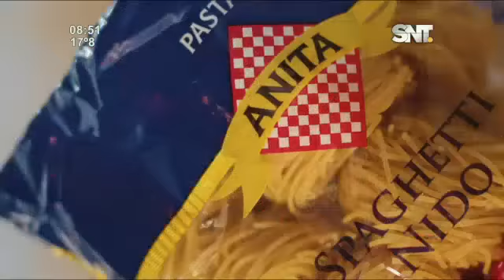Cocina LMCD: croquetas de pollo Kzero y catupiry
Cocina LMCD - Hoy nuestro chef Freddy Almiron cocinó croquetas de pollo Kzero y catupiry

¡Sigue todos los pasos y la receta de nuestro chef!